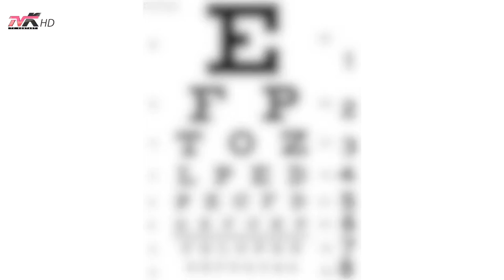Këshilla mjekësore - Femrat më të rrezikuara nga problemet me sytë